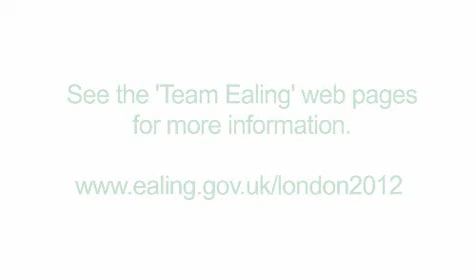Ealing Council - Laura Turner, sprinter. Team Ealing, Olympic hopeful. Edited version.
Profiling sprinter Laura Turner, Olympic hopeful who is a member of Team Ealing.  Team Ealing is made up of five world-class, local athletes who are being backed by Ealing Council in their quest for Olympic medals at the London 2012 Games.  Find out more